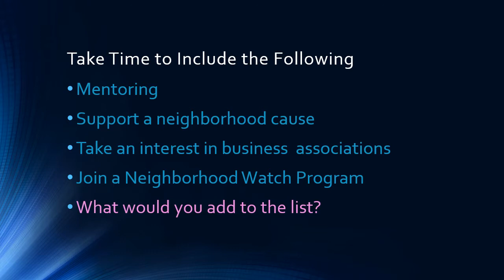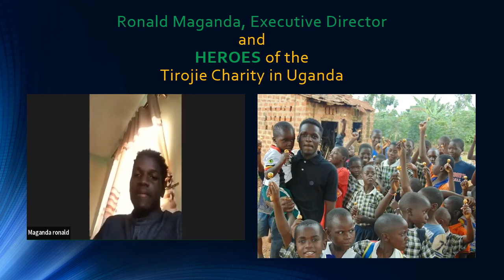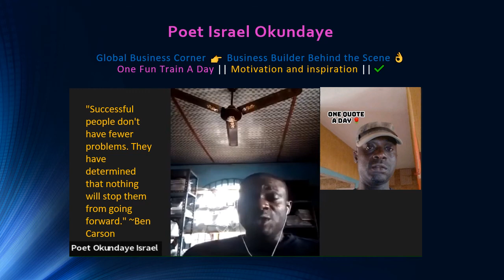TREASURE YOUR COMMUNITY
Today we're celebrating three spotlight guests who spent time discussing how they have made a difference in the community.

The spotlights are listed below.